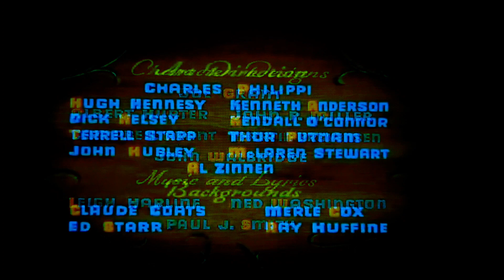May 17, 2023(3)